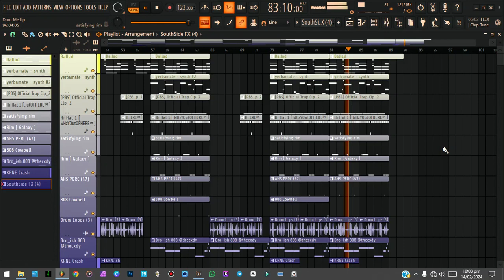" Doin Me " ~ [FREE] Gunna x Drake Type Beat